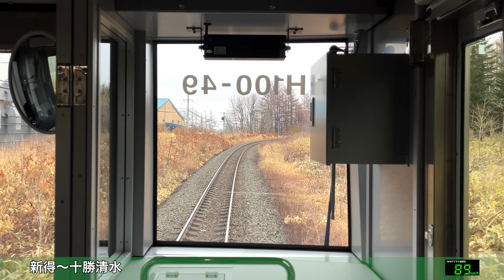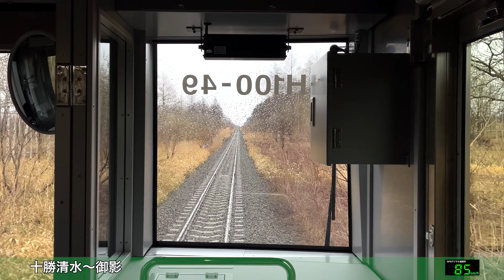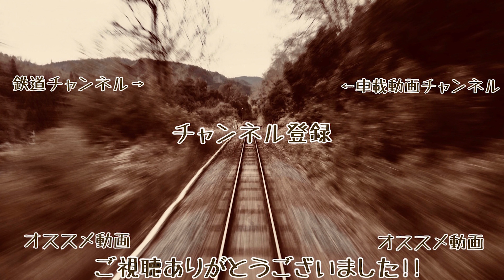【4K60fps速度計字幕付き前面展望】新得→帯広 根室本線 H100形 Shintoku ~ Obihiro. Nemuro Line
根室本線 新得から帯広までの前面展望です。

各駅名 駅間 字幕 速度計付きです。

新得 Shintoku K23 00:00
十勝清水 Tokachi-Shimizu K24 08:30
平野川信号場 Hiranogawa 13:46
御影 Mikage K26 19:30
上芽室信号場 Kami-memuro 23:27
芽室 Memuro K27 29:00
大成 Taisei K28 31:30
西帯広 Nishi-Obihiro K29 38:30
帯広貨物 ObihiroKamotsu 41:05
柏林台 Hakurindai K30 44:30
帯広 Obihiro K31 47:37

乗り換え
【帯広】
根室本線
釧路→帯広

鉄道 電車 日本  旅 車窓 路線 JR北海道 Ferrocarril de Japón Eisenbahn von Japan Chemin de fer du Japon Жп на Япония ဂျပန်မီးရထား Keretapi Jepun Железная дорога Японии Järnvägs of Japan การรถไฟแห่งประเทศญี่ปุ่น Đường sắt của Nhật Bản Railway Jepang The Yamanote Line Japan train Cab view Train viewing Railway of Japanese Tokyo 4K ultra HD 日本的鐵路 铁路 Nanbu Line High quality Japanese railway driving skills. Japan trip